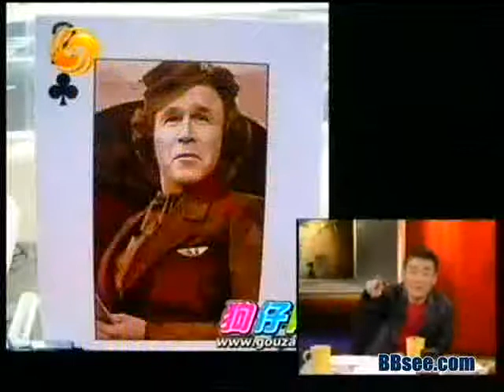锵锵三人行2008-03-06 闯祸照片引发的"事故"